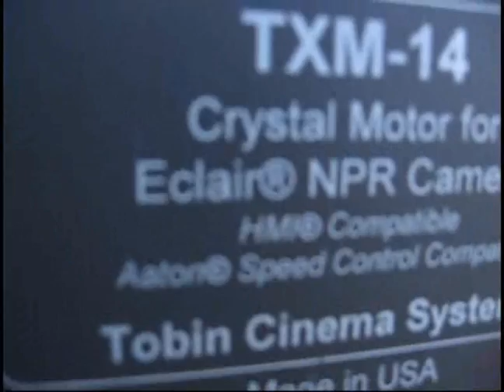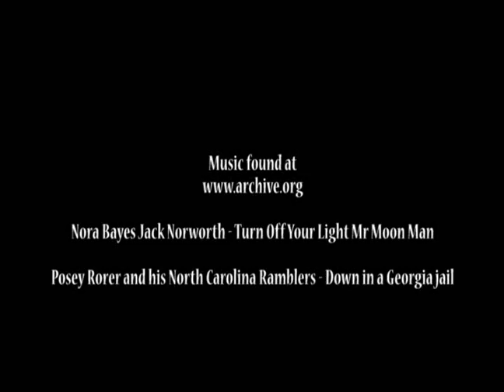Surreal - Behind the Scenes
Directed by Melissa De Haan
Director of Photography - Dan Carruthers
Filmed in Victoria British Columbia Canda.